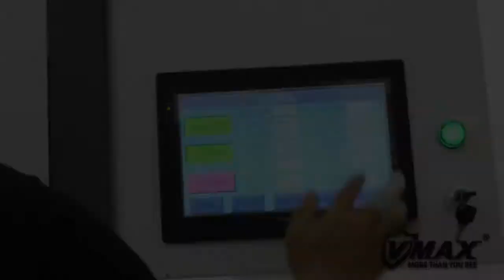How to make the 3D Samsung Galaxy S8/S8 Curvy Edge Tempered Glass Screen Protectors? Check this out!